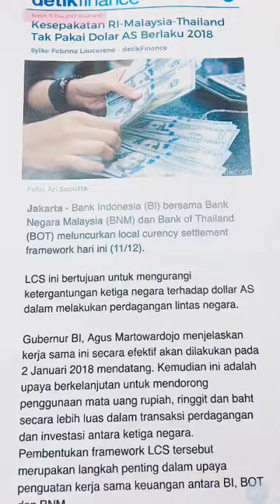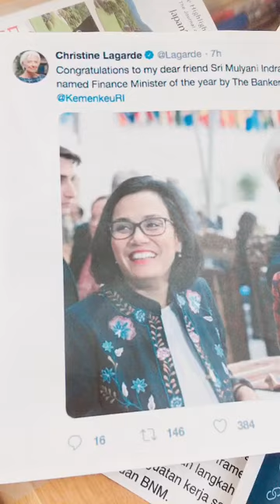Ikut & pilih org bagus